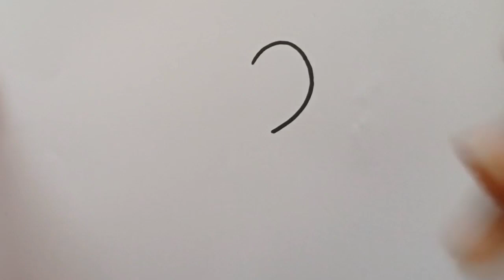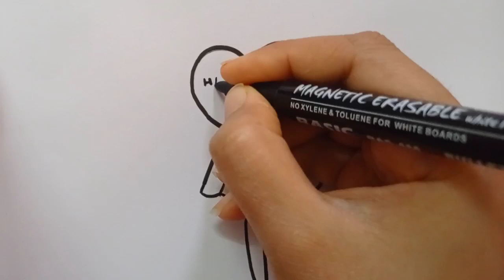happy new year🌲😍||easy drawing new year step by step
The art of drawing is a very good hobby for people of all ages. All people are excited to see works of art. I like drawing and I want to share it with you. In this video, you will learn how to draw a simple shape.
in this video I will show you how to draw a ferris wheel.you can see drawing step by step and easy drawing.

how to draw cristmas
happy new year drawing
draw hapoy new year
how to draw happy new year
easy drawing cristmas happy new yera
time stamps:
00:00- start
00:05- how to draw cristmas
01:00-continue how to draw
02:30- coloring santa clausecristmas cookie